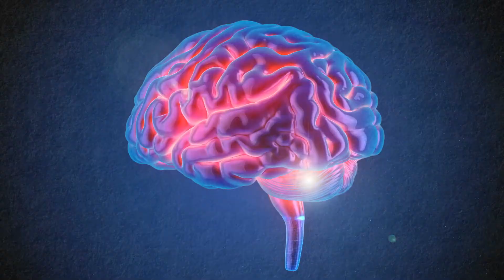Re-wiring Chronic Pain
Our brains can change - and not just during childhood. Dr Siobhan Schabrun from WSU Brain-U unit is leading brain plasticity research in understanding and treatment of chronic pain.